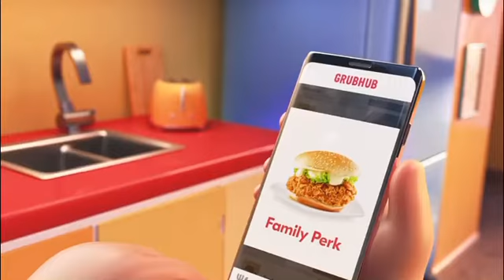Original grub hub ad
This was the original grub hub ad!